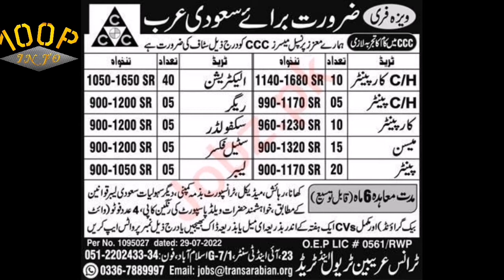Best jobs of the week | free visa + free ticket jobs | today new gulf jobs for Pakistan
gulf jobs
jobs visa
overseas jobs
visa jobs
saudi jobs
visa jobs 2021
qatar jobs
thousands free visa jobs in qatar
company visa jobs in qatar
company visa jobs in dubai
assignment abroad times today tamil
jobs in abroad for indians
kuwait jobs
gulf job
abroad jobs
kuwait work visa for pakistani 2022
bin akbar travel
gulf job vacancy 2022 civil engineering
abroad times
kuwait work visa
saudi arabia jobs driver
qatar jobs for freshers
qatar jobs today
dubai jobs
job vacancy saudi arabia
job vacancy in saudi arabia malayalam
jobs in gulf countries for mechanical engineers
jobs in gulf 2022
jobs in gulf country for indian malayalam
gulf jobs express
gulf
dubai
kuwait
saudi jawazat police
saudi jawazat news today
saudi jawazat
jobs in saudi arabia 2022 malayalam
jobs in saudi arabia for indian females
jobs in saudi arabia 2022
jobs in arabic song
jobs in arab
jobs in arabic language
jobs in arab countries
gulf job interview
jobs in saudi arabia for tamil
saudi jawazat paper
saudi jawazat news exit re entry
saudi jawazat twitter
saudi jawazat exit paper
jobs
job
police jobs in qatar
jobs in abroad for indian graduates
asmacs gulf job vacancy 2022
asmacs mumbai
today job vacancy trivandrum
asmacs
free visa jobs in iraq
jobs for pakistani in iraq 2022
company visa jobs in iraq
thousands free visa jobs in iraq
jobs in iraq for fresher 2022
jobs in iraq for pakistani 2022
job hiring abroad
job opportunities abroad without experience
job hiring abroad 2022
job vacancy abroad 2022
job vacancy abroad malayalam
job vacancy abroad
nursing jobs in gulf countries
aziz asmacs
asmacs mumbai interview
asmacs recruitment mumbai
asmacs consultancy
today gulf job vacancy 2022
gulf jobs news paper in mumbai
gulf job consultancy
gulf job vacancies newspaper 2022
bahrain job vacancies for indian
bahrain
saudi arabia
uae
free visa jobs in romania 2022
free visa jobs in romania
jobs for pakistani in romania 2022
company visa jobs in romania
thousands free visa jobs in romania
jobs in romania for fresher 2022
jobs in romania for pakistani 2022
dubai jobs for girls
dubai jobs tamil
qatar
qatar jobs salary
qatar jobs for indian
qatar jobs malayalam
ksa
oil & gas
educ hub mallu
jackson jose
petroleum jobs in malayalam
malayalam job youtuber channel
gulf job channel in malayalam
kuwait job update 2022
job in kuwait 2022
kuwait visa for pakistan 2022
kuwait visa update 2022
kuwait latset update
kuwait visa news today
kuwait visa for pakistani apply online
kuwait work visa price in pakistan
kuwait jobs for pakistani
electrical engineer jobs in kuwait
kuwait vacancy
oec kuwait jobs
kuwait visa for pakistani
kuwait visa price
kuwait visit visa for pakistani
kuwait work visa price
abroad jobs after corona
jobs after covid
job channel
high demand job in qatar
kuwait construction work
kuwait work permit visa 2022
civil engineering jobs in gulf
ysense
online earning